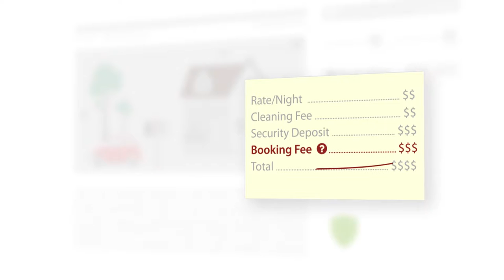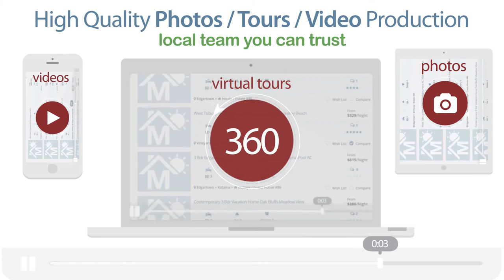List Your Vacation Rental Home on Martha's Vineyard with MV Rentals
Mary owns a cottage on Martha’s Vineyard. She rents it out in the summer.  And this is her story.
My family owns a vacation home in Oak Bluffs. For years I advertised it with 2 large rental sites, and it was great. I literally had the entire season booked. But this year everything changed. I got only 1 inquiry from both sites and I had no clue what’s going on. So I did a little research and I found  I’m not the only one.
First of all, I couldn’t find my listing, it was buried somewhere on the bottom of search results commingled with  homes on the Cape, surprise not even on the island!  It’s outrageous. It totally makes sense now why I was not getting any inquiries.
Then, when I checked my listing, guess what I found? – a new booking fee; they call it a service fee; it doesn’t do any good to me.  So now it costs more money to rent my home. What am I supposed to lower my rates just to keep the same price?! No, No doubt vacationers are not willing to pay more. And why should they? There is absolutely nothing that could ever justify any fee taken from my renters pocket if I was already paying for a subscription.
But that’s not the end of it: I was told I have to activate an ‘Online Booking’. Which sounds totally fine, but when I found out how this works - no. I speak to all my renters on the phone, and I will not book any other way. I’m not running a hotel here, it’s my family home! There are a lot of scary stories on internet of how this is not a good idea. I just want to do the business the way it used to be, for years.
Before Mary knew about Martha’s Vineyard Rentals, she spent a lot of time and money with little result. Now, she has more control over her listing.
I thought I had no options, but there had to be a better way! And there it was. I just didn’t know we have such a great vacation rental website right here on Martha's Vineyard island.  It’s simple, affordable, really easy to use, and there are no booking fees!  I can synchronize my calendar, set up rates, turnover day for any week. It’s so flexible.

When you’re ready to update your listing with high quality professional photos that stand out from the pack, we’re here to help. Need a video or virtual tour? – No problem, we’ve got that covered too!

I’m more than happy to deal with local people I trust.  They even helped me with photos for my listing.

Connect with thousands of travelers visiting our mobile-friendly website and fill your vacancy faster. Martha’s Vineyard Rentals, More Inquiries – More Bookings.